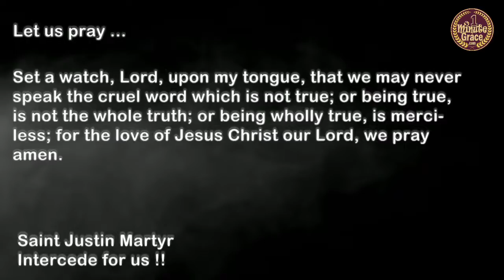Saint Justin Martyr - Wednesday, 1 June 2022 - One Minute Grace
(Patron Saint of philosophers)
Lets Pray...
Set a watch, Lord, upon my tongue, that we may never speak the cruel word which is not true; or being true, is not the whole truth; or being wholly true, is merciless; for the love of Jesus Christ our Lord, we pray amen.
First Reading - Acts 20:28-38
Responsorial Psalm - 68:29-30, 33-35a, 35bc-36ab
Gospel - Jn 17:11b-19